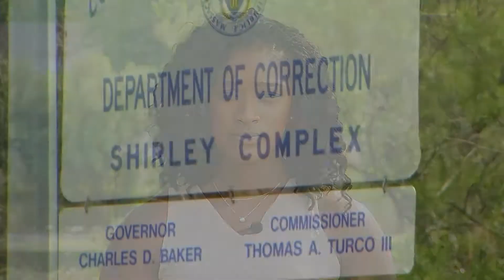Sierra Whaley's Demo Reel